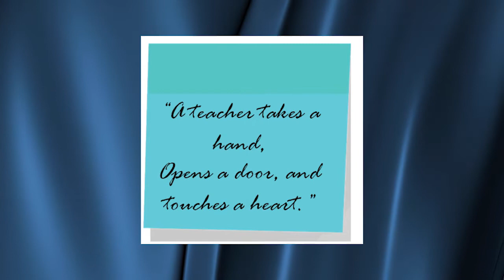TEACHERS NIGHT OUT VIDEO RECAP REVISED AUDIO